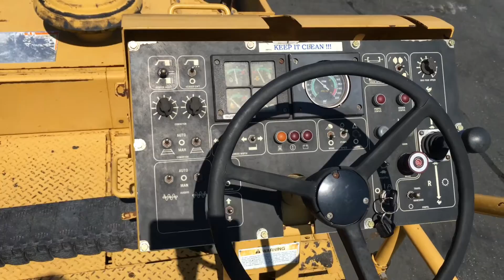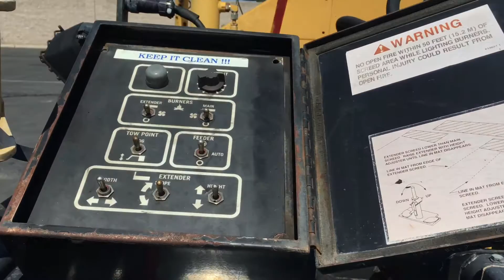2002 Caterpillar AP-1050B Track Asphalt Paver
2002 CAT AP-1050B Track Asphalt Paver, Cat 3116 Diesel (174HP), Hydrostatic Drive, 4,988 Hours, Caterpillar Extend-A-Mat 1020B Screed, 8-24' Paving Width, 8 Yard Hopper Capacity, Adjustable Auger Height, Gateless Feeders, Cat D3 Track Rails, Ex-City Unit